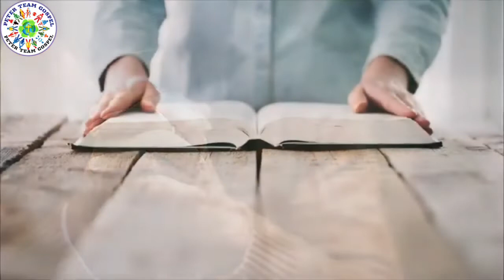నీ వివాహాము విషయములో దేవుని చిత్తము ఉందా ? || God's Will - Marriage||Pastor Peter Thallapudi